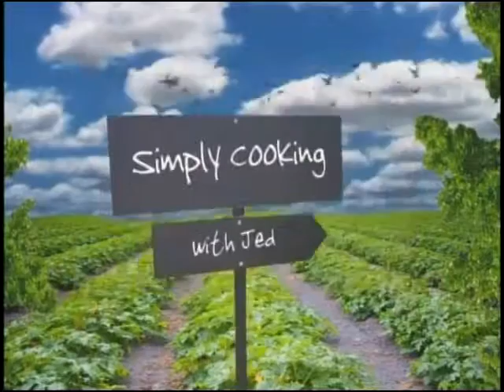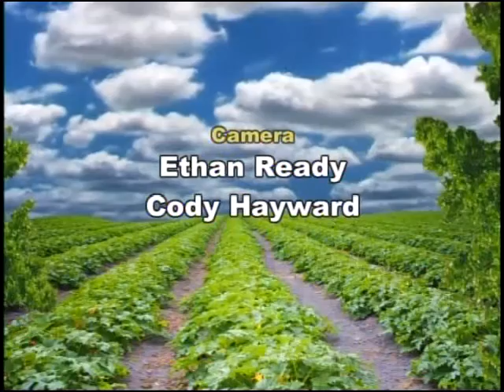S01E06 Simply Cooking with Jed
Season One Episode Six